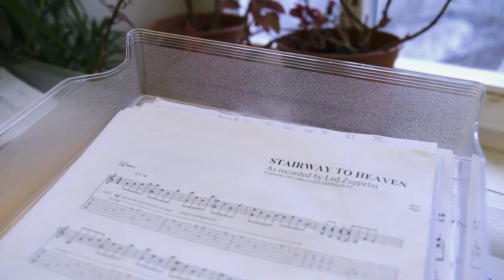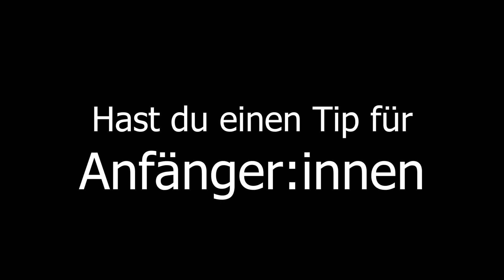DoReMi ft. Uygar (A DoReMi Story)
We, the social music institute DoReMi, would like to introduce you Uygar. Specially for our music loving People ;)
He teaches ... ❔🤷
Well - he'd better explain that to you
We definitely say THANK YOU Uygar !!!

--- Deutsch---

Wir, das soziale Musikinstitut DoReMi, möchten Euch musikbegeisterten Menschen Uygar vorstellen.
Er unterrichtet bei uns...❔🤷
Mhmmm - das soll er Euch lieber selbst erklären 🥰
Wir sagen auf jeden Fall schon mal DANKE Uygar!!! Auf das du uns weitere Jahre erhalten bleibst.
Viel Spaß beim Gucken ;) Euer Open Piano Team 🎹

We want to connect society through music and also collect donations for our social music school DoReMi in Vienna. DoReMi mainly teaches low-income students with a "pay what you can" concept in 12 music subjects and are open to EVERYONE, regardless of whether they have more / less income or a migration background or none.If you want to learn more about DoReMi and our next Open Pianos

MUSIC PARTNERSHIPS: With a music sponsorship you support a low-income person who could not afford music lessons and help us to put our concept on a sustainable footing. THANKS!

--- Deutsch ---

Wir wollen die Gesellschaft über die Musik verbinden und zudem Spenden für unsere soziale Musikschule DoReMi in Wien sammeln. DoReMi unterrichtet v.a. einkommensschwache Schüler*innen mit einem "Zahl so viel du kannst"-Konzept in 12 Musikfächern und ist offen für wirklich ALLE, egal ob mehr/weniger Einkommen oder Migrationshintergrund oder keinen. Hier findest du Infos über DoReMi und die nächsten Open Piano Standorte

MUSIKPATENSCHAFTEN: Mit einer Musikpatenschaft unterstützt du eine einkommensschwache Person, die sich den Musikunterricht nicht leisten könnte und hilfst uns, unser Konzept auf nachhaltige Beine zu stellen.